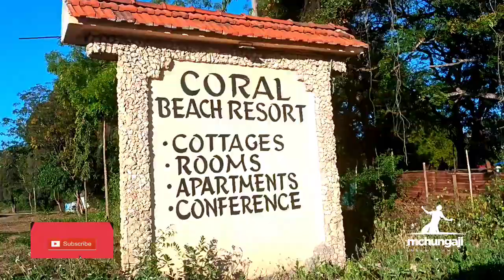Have you been to Mombasa Kenya????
This is Mombasa Kenya area Diani beach coral beach resort arrival vlog and the hotel view